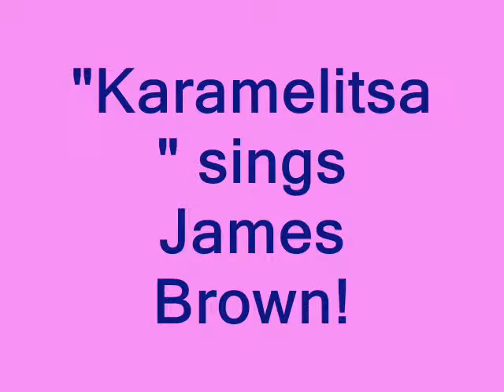"Karamelitsa" sings James Brown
my newborn kid sings James Brown thru the pics I've taken her...